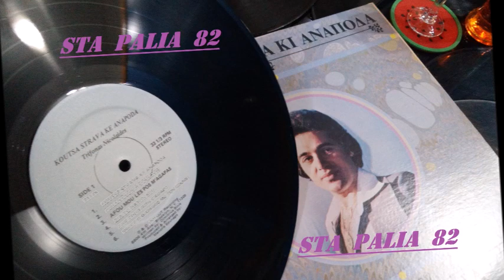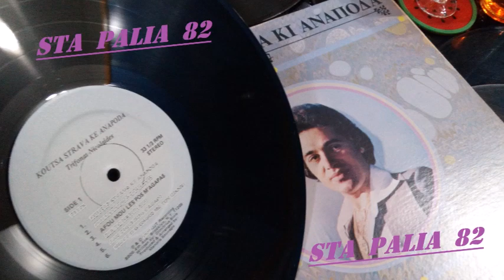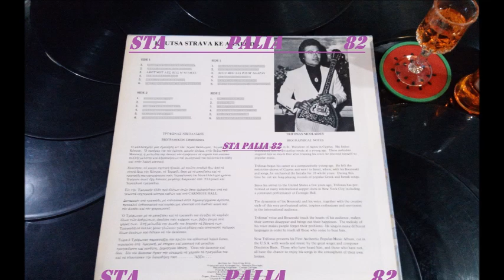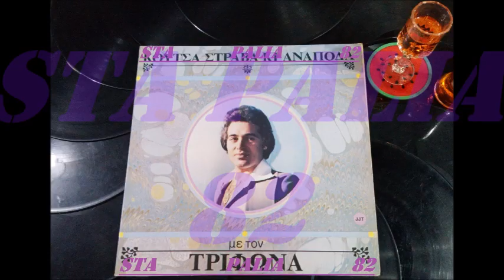.☆•*¨ ΤΡΥΦΩΝΑΣ ΝΙΚΟΛΑΪΔΗΣ ¨*•☆.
LP 33R.P.M ☆*☆*☆*☆*☆
MADE IN U.S.A`*♪🎶.
~* Καλό μήνα ΣΕ ΦΙΛΟΥΣ και συνδρομητές *~
...τα ξαναλέμε από Σεπτέμβρη 🏖🏊‍♂🍹🏄🎶.
MIX 3 TRACK.¨'♪.